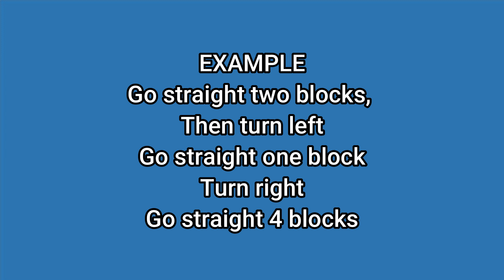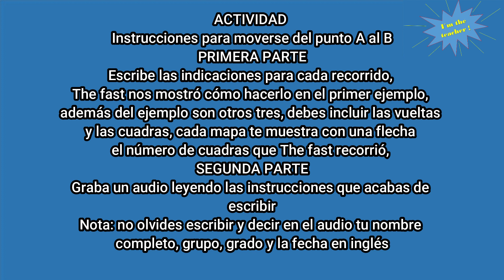Moviéndose por la ciudad. Moving around the city, part 2 "The Fast".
Today we can help the new city´s friend, The fast, he has an important mission, but he needs a little help from his friends, would you help him ?